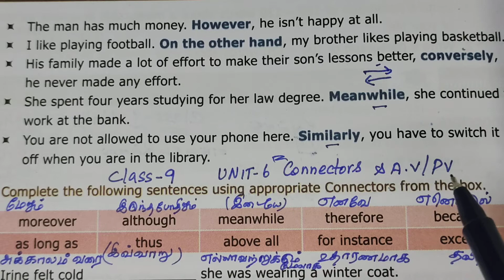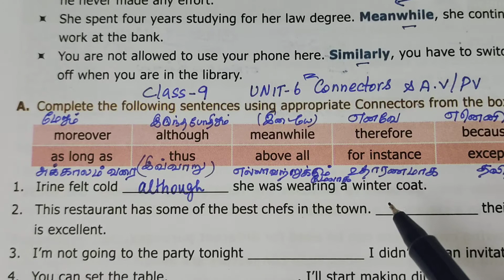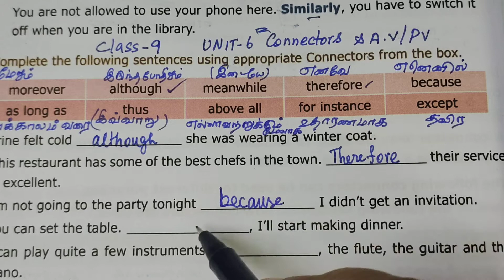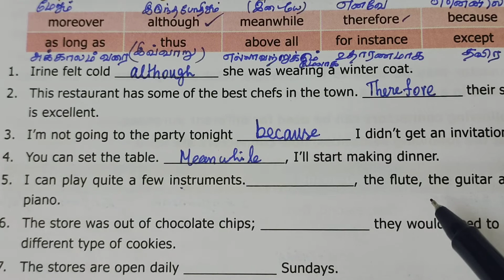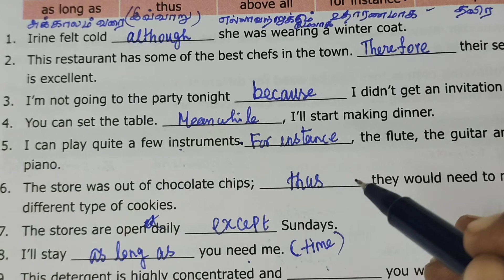9 English Connectors Page-160 from Unit 6-Zero to Infinity Section A ‎@Gomathi Maths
9 English Connectors Page-160 from Unit 6-Zero to Infinity Section A ‎@Gomathi Maths